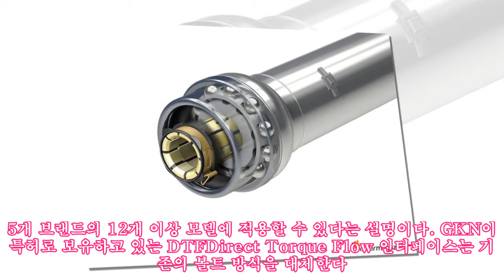아우디 차세대 Q5의 신무기, GKN 초경량 프로펠러 샤프트 장착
,GKN 드라이브라인,GKN 영국,아우디 뉴 Q5,자동차 부품,폭스바겐 MLB 에보,프로펠러 샤프트,
아우디 차세대 Q5의 신무기, GKN 초경량 프로펠러 샤프트 장착 AppStore GKN 드라이브라인이 새 프로펠러 샤프트를 개발했다. 이번에 개발한 프로펠러 샤프트는 기존 대비 가볍고 부피를 줄인 게 특징이다. GKN에 따르면 직경은 7mm, 폭은 8%가 감소해 보다 다양한 차종에 탑재가 가능하다. 이 프로펠러샤프트는 아우디 Q5에 우선적으로 탑재됐다. 새로 개발된 PVL 조인트의 경우 기존 대비 350g의 무게를 덜어냈다. 23% 경량화가 이뤄진 것이다. 그러면서도 대응 토크는 기존과 동일하다. 이와 함께 일반 프로펠러샤프트에 쓰이는 6볼 대신 10볼 베어링 디자인을 채용했다. GKN에 따르면 개당 베어링의 크기를 줄이면서 각 부품 간의 지오메트리 설정을 최적화 할 수 있었다. 이와 함께 작동의 소음과 진동을 줄인 것도 장점으로 꼽힌다. GKN의 PVL은 폭스바겐 MLB 에보 플랫폼 차에 적용이 가능하다. 5개 브랜드의 12개 이상 모델에 적용할 수 있다는 설명이다. GKN이 특허로 보유하고 있는 DTFDirect Torque Flow 인터페이스는 기존의 볼트 방식을 대체한다. 이를 통해 구조를 단순화 시키는 한편 토크의 흐름을 보다 유연하게 할 수 있다. 완성차의 제조 공정을 보다 빠르게 할 수 있다는 이점도 있다.